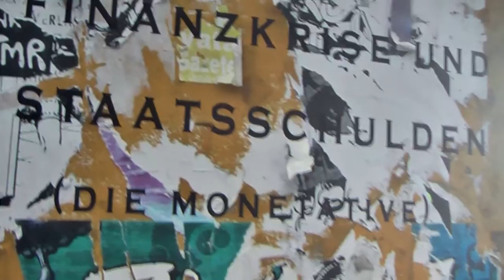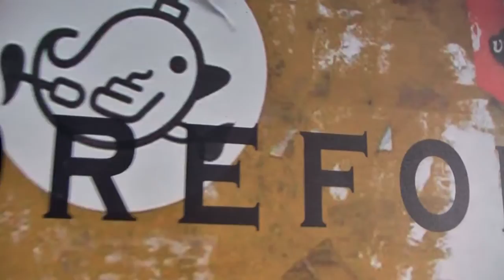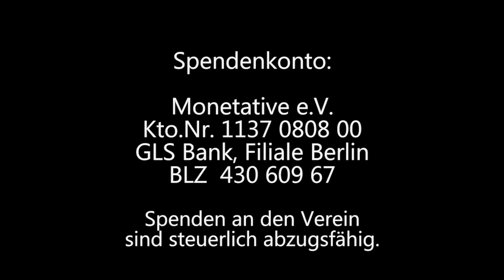Prof. Richard Werner - Interview, Monetative Jahrestagung Berlin 2012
Interview von Matthias Garscha mit Prof. Richard Werner von der Universität Southhampton, der als einer der weltweit renommiertesten Kenner des modernen Geldsystems und der Zentralbankpolitik gilt. Er war 12 Jahre in Japan und hat dort den Zusammenbruch der Immobilienblase und die darauffolgende Rezession erlebt und wissenschaftliche Vorschläge zur deren Lösung gemacht. Er tritt dafür ein, dass Kredite, bei denen neues Geld geschöpft wird, nur für realwirtschaftliche Investitionen verwendet werden dürfen und dass die Zentralbank dies durchsetzt.

Der gemeinnützige Verein Monetative e.V. in Berlin setzt sich ein für:

1. die Wiederherstellung des staatlichen Vorrechts der Geldschöpfung in der Verantwortung der unabhängigen Zentralbank

2. die Beendigung der Giralgeldschöpfung der Banken

3. die Inumlaufbringung neu geschöpften Geldes durch öffentliche Ausgaben.